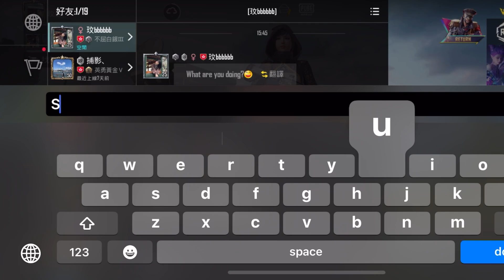《香港的優勢》 - 高中組優異獎 - 兩文三語運動：一分鐘短片製作比賽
語常會兩文三語運動：一分鐘短片製作比賽
「一分鐘短片製作比賽」邀請學生以「香港與我、我『語』香港」為題，分享他們與香港的對話或關於自己和香港最難忘的故事。比賽是語文教育及研究常務委員會（語常會）於2023年12月展開的「兩文三語運動」其中一項活動。

獎項：高中組優異獎
得獎者（其所屬學校）：宋玟萱、曾晞嵐（荔景天主教中學）
作品名稱：《香港的優勢》